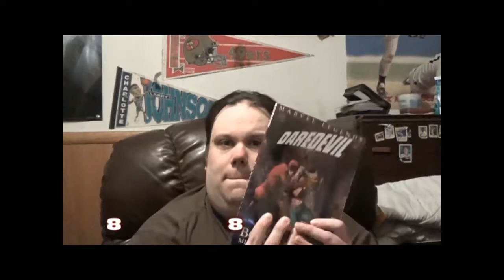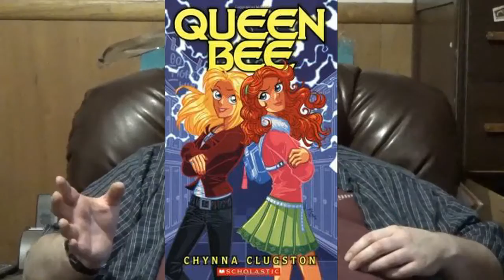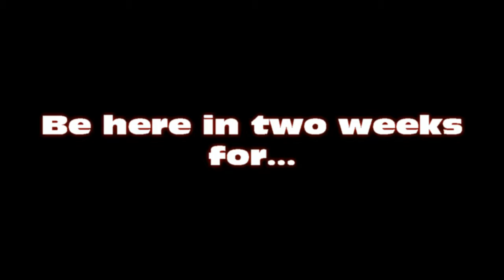The Random Trade Review Episode 46-Queen Bee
The Comic Forums at RedRight88